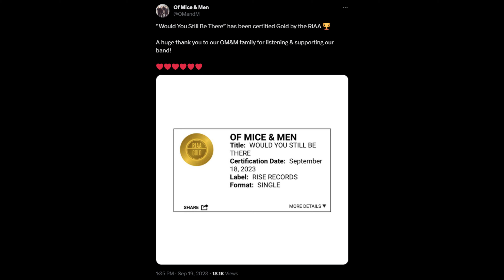Notable Releases Music Special: Restoring Force by Of Mice & Men | Valentino Arteaga Interview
In celebration of the ten year anniversary of the album Restoring Force by Of Mice & Men, I chat with drummer Valentino Arteaga to discuss the creation of the album, what it was like working with producer David Bendeth, Aaron Pauley's induction into the group, and how the album's success changed things for the band.
Read "New Game Releases" every Tuesday on The Avocado for info on the latest video games, as well as discussions on notable releases from 10, 20, and 30 years ago: